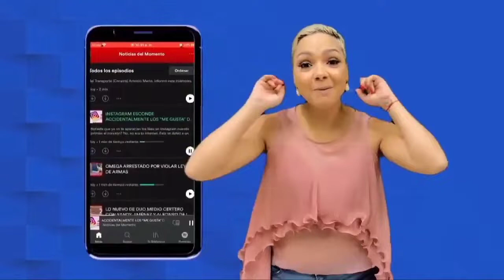GREMIOS DE LA COMUNICACIÓN DE MOCA PIDEN PARE LA DELINCUENCIA